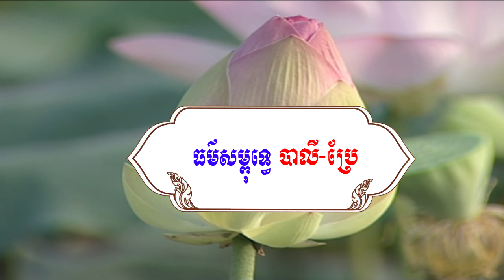ធម៌សម្ពុទ្ធេ បាលី ប្រែ ​ l ធម៌សូត្រមន្ត បាលី ប្រែ l សូត្រដោយដូនជី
🌷🌷🌷🌷🌷សូមអនុមោទនា!!!🌷🌷🌷🌷🌷
ការងារមានប្រយោជន៍គួរខំធ្វើ វិជ្ជាចេះស្ទើរគួរខំបំពេញ អកុសលមាននៅក្នុងខ្លួនគួរលះចេញ ជំនួញមានចំណេញគួរខំជួញ។
សូមគោរពបងប្អូនអ្នកគាំទ្រ ថុល អ៊ុន ទាំងអស់គ្នាឲ្យជួបប្រទះតែសំណាងល្អគ្រប់ពេលវេលា សុខភាពល្អ សប្បាយរីករាយ ជោគជ័យ ជ័យជំនះ សុខសុភមង្គល ក្តីស្រលាញ់ អធិរាជគំនិត និង សុវត្ថិភាពគ្រប់ទិវារាត្រីជានិរន្តរ៍។ សូមជូនពរទាំងឡាយ ៤ ប្រការ គឺ អាយុ វណ្ណ: សុខ ពល: កុំបីឃ្លាងឃ្លាតឡើយ ។
✅សូមឲ្យព្រះពុទ្ធសាសនារុងរឿងចម្រើនយូរអង្វែងរហូតជានិរន្តរ៍
✅ការស្តាប់ព្រះធម៍ដោយល្អរមែនបាននូវប្រទីបគឺ បញ្ញា
✅សូមអរគុណសម្រាប់ការគាំទ្រនូវឆានែលព្រះធម៌នេះ!
✅វិន័យជាមន្តស្នេហ៍ពូកែផុតក្នុងលោក ។
👉Hi every body, In this video I want show about the people success with Youtube, All This The Result From Youtube Partnership.
♫ Background Channel
🧠 This channel is created for the purpose of spreading the Entertainment Cambodia and other History Khmer, Dhamma Khmer, Cooking Khmer by posting videos in YouTube and Facebook. Thanks and thanks for the support for this channel ..! Thanks For watch all this Videos!